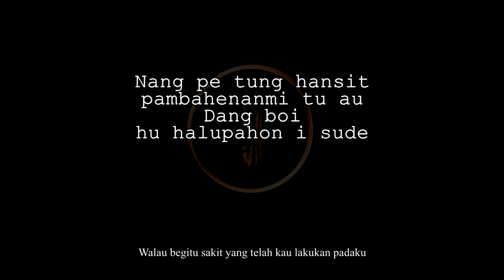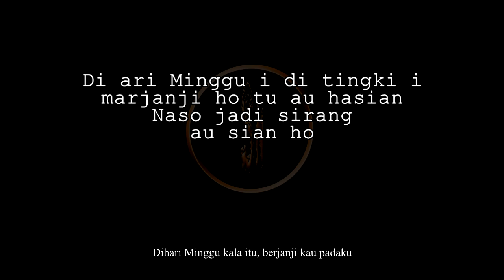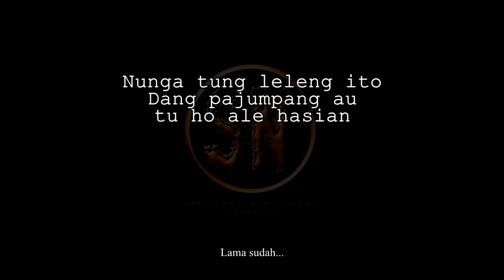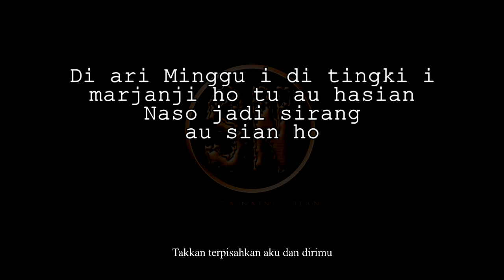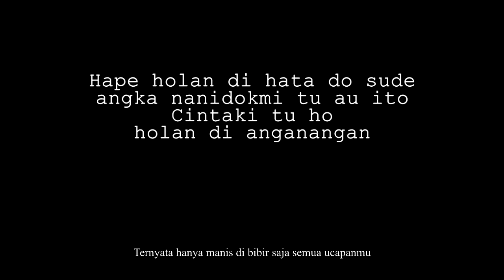Dorman Manik - Holan di Angan-Angan (Karaoke)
Nada dasar mengikuti lagu aslinya.